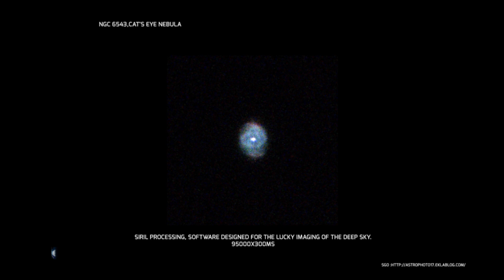Cat's Eye Nebula - NGC 6543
capture en direct de la nebuleuse du chat à 300ms et F14 avec un telescope newton 300mm, asi224mc et une barlow 3.5x